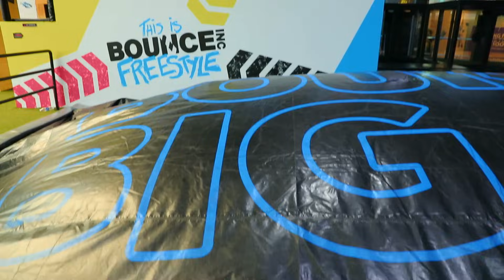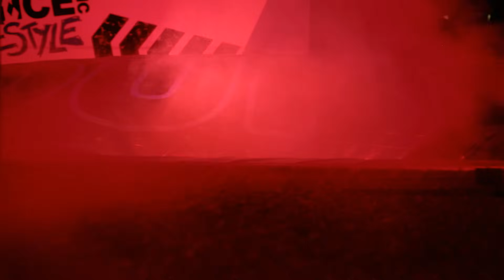WWE MOVES AT THE TRAMPOLINE - THE FINALE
Let's smash 50,000 LIKES for more! :)

We will be hosting a meet and greet this Friday, December 28th at Bounce in Abu Dhabi, UAE. Come jump with us and say hello if you're in the UAE :)

Last but not least, we would like to give a huge shout out to the staff and managers at Bounce Trampoline Abu Dhabi for their hospitality and generosity.  Kudos to them!

WWE MOVES AT THE TRAMPOLINE PARK IS HERE!!